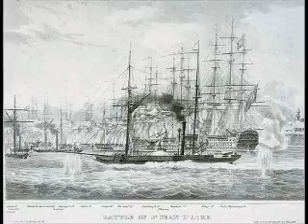The 1838 Treaty of Balta Limani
The 1838 Treaty of Balta Limani, or the Anglo-Ottoman Treaty, is a formal trade agreement signed between the Sublime Porte of the Ottoman Empire and The United Kingdom. The trade policies imposed upon the Ottoman Empire, after the Treaty of Balta Limani, are considered to be some of the most liberal, open market, settlements that had ever been enacted during the time. The terms of the treaty stated that, the Ottoman Empire will abolish all monopolies, allow British merchants and their collaborators to have full access to all Ottoman markets and will be taxed equally to local merchants. These agreements did not constitute an equal free trade arrangement, as The United Kingdom still employed protectionist policies on their agricultural markets.

Leading up to the Treaty of Balta Limani, in the fall of 1831 the Governor of Egypt, Mehmet Ali Pasha, retaliated against the Ottoman Empire. Mehemet Ali had not been given the territory that Ottoman Sultan, Mahmud II, had promised him, after he showed military expertise in defeating Greek rebels in 1824. In response Ali Pasha’s son, Ibrahim Pasha, led the Egyptian army to storm Lebanon and Syria, quickly defeating Ottoman forces. Mahmud II appealed to Britain and France for help, though neither would intervene. Reluctantly the Empire turned to Russia for help, which in turn stopped Ali Pasha’s advancements. After a round of negotiations Egypt was able to retain most of the conquered land, though neither party was truly satisfied with the outcome. Tensions between Egypt and the Ottoman Empire, along with fears of Russian intervention, gave the United Kingdom an incentive to negotiate with the Ottomans, to gain the upper-hand in trade agreements. The UK took advantage of the unrest and offered its hand in helping the Ottoman Empire defeat Mehmet Ali Pasha, in exchange for complete access to Ottoman trade markets.

Between the years 1803 and 1807 civil war broke out in Egypt among the Ottoman Turks, Egyptian Mamluks, and Albanian mercenaries. Mehmet Ali Pasha emerged victorious from the battle. Egypt was still under Ottoman control, so when Sultan Mahmud II recognized him as the official Egyptian Governor, his rule was legitimized. During his reign Ali Pasha gained much recognition for industrial and economic reforms in Egypt. Irrigation systems were repaired which led to a booming cotton industry. His administration also tackled important infrastructure issues; including the reconstruction of the Mahmoudiayh Canal, which allowed water access from the Alexandria River to the Nile River. Mehemet Ali's economic policies heavily relied on the use of monopolies to control market prices of goods. During his reign, Mehemet Ali gained considerable favor in the European world, specifically with France, due to his westernized reforms. He promoted education reform, specifically in the fields of arts and sciences. Also, with much European benefit, Mehemet Ali strengthened trade from India to the western nations; though, still capitalized on middle-man transactions.

Mehemet Ali was loyal to the Ottoman Sublime Porte, and led an invasion against the Saudis in 1811, at the request of the Sultan. While abroad he became suspicious that the Turks were planning to overthrow his rule in Egypt, so he returned to Cairo. Mehemet Ali was prone to act autonomously and made important decisions without first gaining approval from the authorities of the Ottoman Empire. During the time under Mahmud II, reformist efforts were being made to centralize the government and punish peripheral states which acted outside the Porte’s will. However, Egypt amassed so much regional power that the Sultan could not take any simple measures to cut back Mehemet Ali’s power.

Mehemet Ali was well aware of Mahmud’s efforts to cut back regional power and had always been suspicious of the rule of the Sultan. In precautionary steps, the Egyptian Governor had been building up his army and naval fleets with the help of French instructors. With his well-trained army, Mehemet Ali was able to suppress an Armenian Revolt in Cairo in a clearly effective manner. Mahmud II acknowledged the skills of Ali's army and offered him the pashaliks of Syria and Morea (which was the name for the Peloponnese peninsula of Greece), in return for aid in suppressing Greek revolts. Mehemet Ali and his Son Ibrahim agreed and led a fierce campaign in the Mediterranean Sea, which began in 1824.